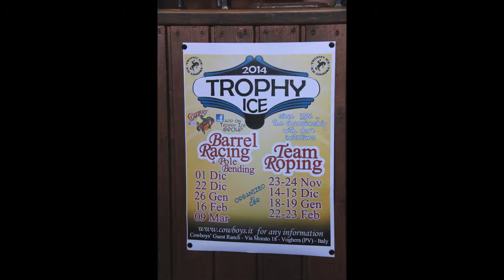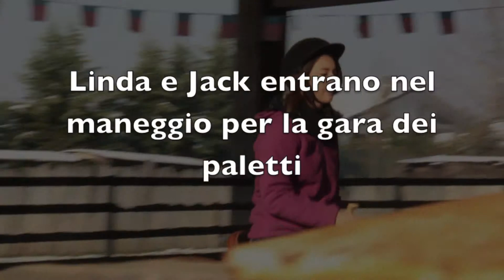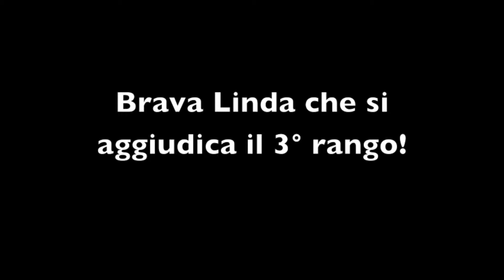Trophy ICE 2014 - Barrel Racing and Pole Bending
Linda Fiscalini si è aggiudicata il 3 rango nella gara del Barrel Racing categoria Novice Riders svoltasi al Cowboys Guest Ranch di Voghera (PV) Italia.